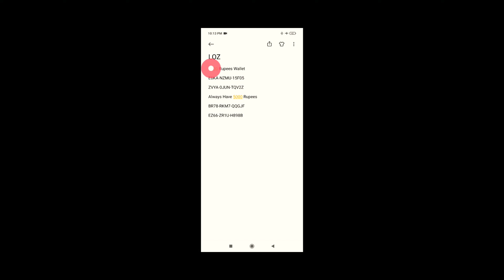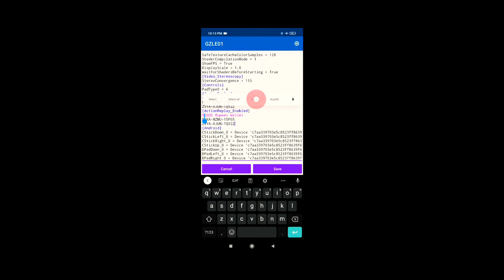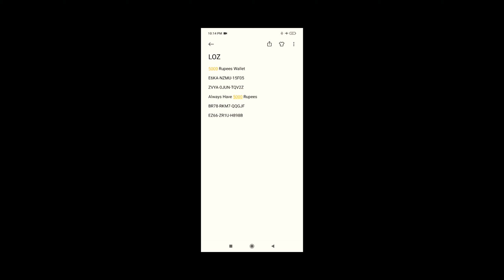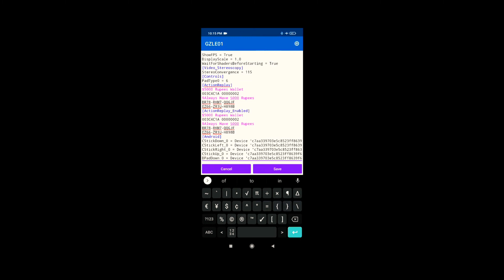LEGEND OF ZELDA The Wind Waker(Game Cube) cheat code Max-Wallet & 5k Rupees dophin emulator-chu v3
Cheat code👇👇

5000 Rupees Wallet
E6KA-NZMU-15F05
ZVYA-0JUN-TQV2Z

Always Have 5000 Rupees
BR78-RKM7-QQGJF
EZ66-ZR1U-H898B